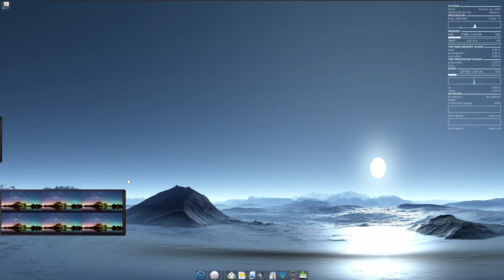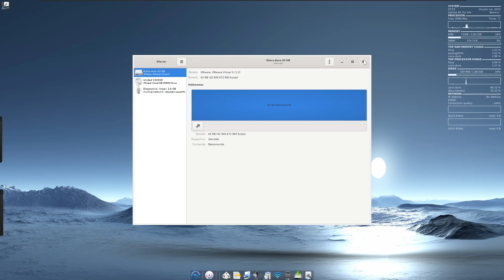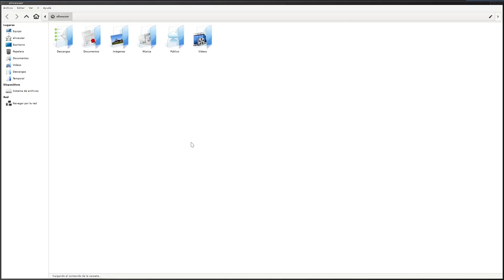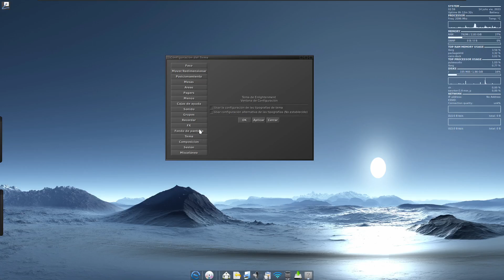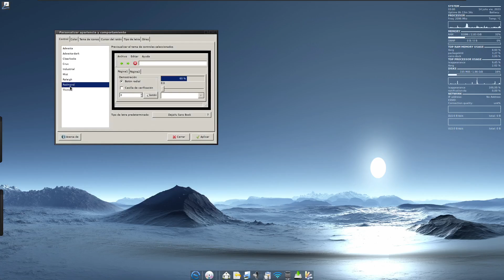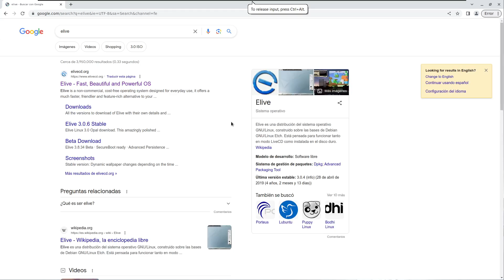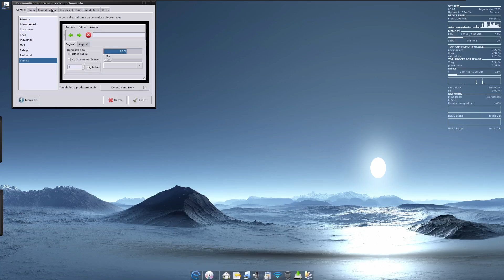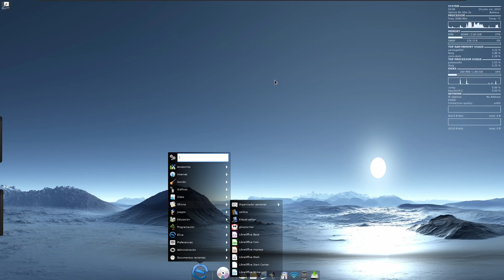New Release: Elive 3.8.34 (Beta) Enlightenment - Best Linux OS - Review en Español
Elive es un sistema operativo no comercial y gratuito diseñado para el uso diario, que ofrece una alternativa mucho más rápida, amigable y rica en funciones que su caro e ineficaz sistema operativo por defecto.

Con Elive, los ordenadores de hasta 15 años de antigüedad pueden transformarse en máquinas de alto rendimiento con una impresionante interfaz totalmente personalizable.

Elive puede estar funcionando en sólo 2 minutos, sin necesidad de instalación. Elija el idioma y las opciones que prefiera para obtener el máximo rendimiento, o deje que Elive los detecte por usted.

La experiencia del usuario es nuestra máxima prioridad, proporcionamos una experiencia intuitiva y accesible para cualquiera. Lo conseguimos manteniendo la interfaz simple y despejada, proporcionando muchas herramientas automatizadas.

Elive está construido sobre Debian, heredando su reconocida estabilidad y fiabilidad. El escritorio Enlightenment personalizado es ultrarrápido y perfectamente estable, lo que garantiza que puede confiar en que Elive funcionará sin problemas día tras día.

Viene con un completo conjunto de aplicaciones, que satisfacen tanto las necesidades profesionales como las de ocio. Ofrece desde una completa suite ofimática hasta herramientas, juegos y multimedia. Incluye editores de vídeo profesionales, software de diseño gráfico, centro multimedia e incluso la posibilidad de recuperar archivos de discos reformateados.

Elive está pensado para todo el mundo, desde usuarios de niveles avanzados, que descubrirán la gran cantidad de herramientas útiles que esconde.

Requerimientos mínimos: 256 MB RAM / 500 Mhz CPU - For 128 MB / 300 Mhz